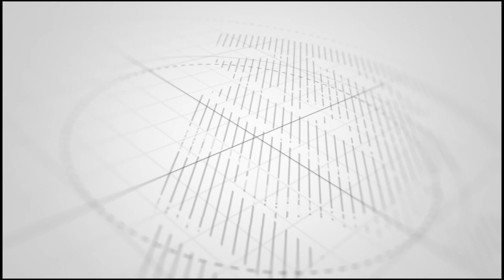MAKAMU WA PILI WA RAIS ZANZIBAR KUFUTARISHA WANANCHI MIKOA MIWILI YA PEMBA